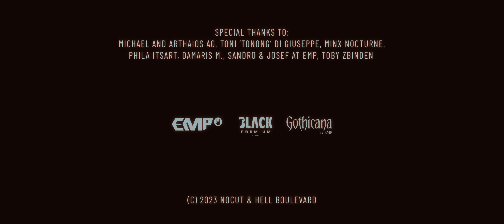Hell Boulevard - Not Another Lovesong (REQUIEM) [Official Video]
Taken from the new album "Requiem". OUT NOW!

► Video directed and edited by Matteo vDiva Fabbiani & Chiara Cerami for VDPICTURES.CH
► Special thanks to: Michael and Arthaios Ag., Toni ‘Toning’ Di Giuseppe, Minx Nocturne, Phil Itsart, Damaris M., Sandro & Josef at EMP, Toby Zbinden
► Studio outfits by Black Premium by EMP and Gothicana by EMP

Requiem Tour 2025
Special guests: Wisborg (1), Florian Grey (2)
Presented by Sonic Seducer, Musix, SLAM, EMP und NoCut

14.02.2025 Erfurt - From Hell (1)
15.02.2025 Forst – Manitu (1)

Lyrics:
Oh I can be the villain
If you need one so bad
‘Cause I know you feel goddamn lonely
I´m still the one that gets you mad

I can be the bad guy
Sleeping under your bed
‘Cause i know you´re so scared of monsters
So here comes your hate serenade

Can you feel the anger growing?
Can you see me smile when you’re cryin’?
Can you feel the pain? Can you feel the rage?
Can you feel a shiver down your spine?
Not another lovesong but a requiem for the day you die

I can take the blame boy
Coz I see you are gettin´sad
But I know I dont need to worry
You haven´t seen my worst yet

I can be the monster
Can you feel your demise?
You the reason you hate yourself and your life

Can you hear the crows call your name?
Can you see the hurt caused in vain?
Not another lovesong in sight
But a requiem for the day you´ll die

Can you feel the anger?